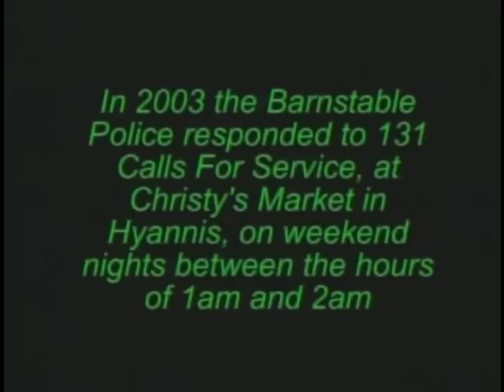Barnstable Today 09 13 2013